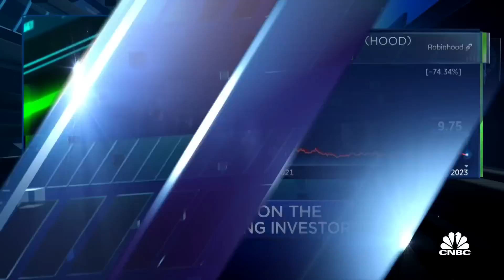Robinhood CEO Vlad Tenev on credit cards: This is an industry waiting to be disrupted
Vlad Tenev, Robinhood co-founder and CEO, joins 'Power Lunch' to discuss the slowdown of retail investors, the outlook for Robinhood, and more.